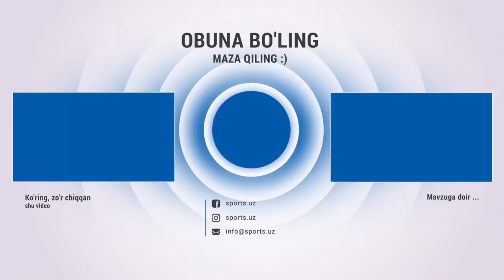Синаётган "Пахтакор", тақдири сўроқ остида қолаётган Ўрунов, Шомуродов ва Мората рақобати